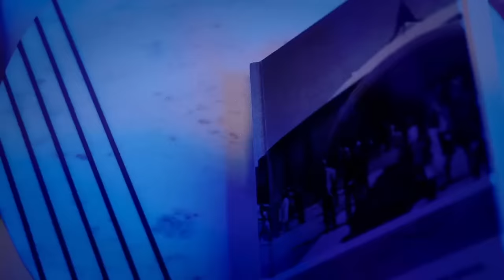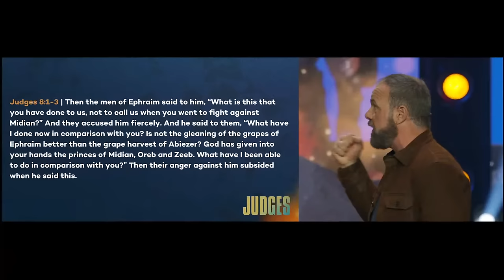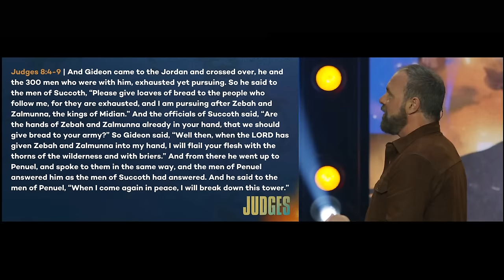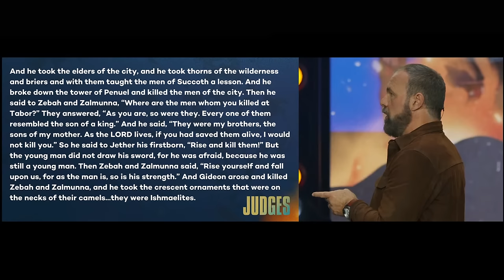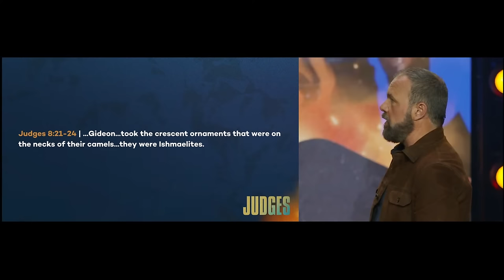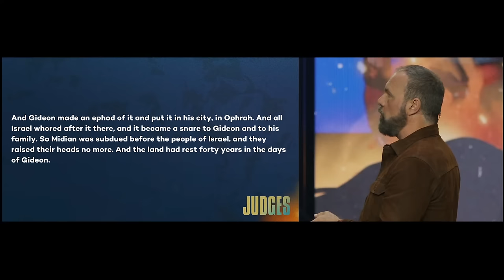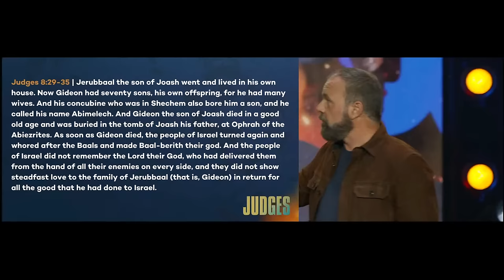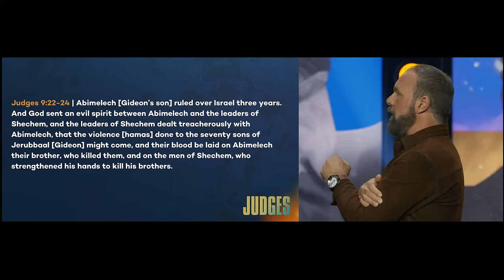Overcoming the Enemy Within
The biggest enemy you have in this life... is you. Join us for a 🔥 sermon on how to conquer the enemy within.